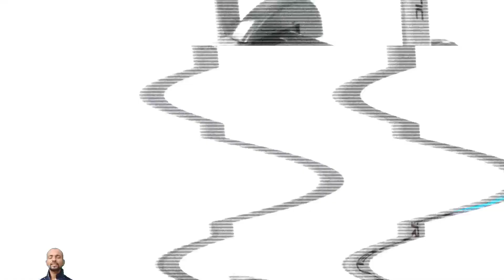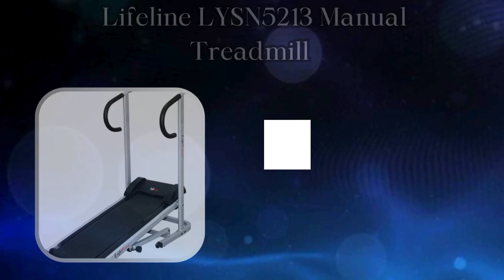Top 11 Best Manual Treadmills 2024 with Prices | Foldable Manual Treadmills Reviews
Check Our Top 11 Best ManualTreadmills 2024 with Prices | Foldable Manual Treadmills Reviews
 Powermax Fitness MFT 410 Manual Treadmill

 Lifeline Deluxe Manual Treadmill

 30 Inch Gas Cooktop with 6 Metal Knob, Dalxo 5 Italy Defendi Burner Gas

 Kamachi 101 Manual Treadmill 101

 Kamachi Foldable Multipurpose Manual Treadmill

 Lifeline LFMANTRD4 1 Treadmill Black

 Kamachi TM 2017 Multipurpose Treadmill Standard

 Fitkit Manual Multifunction Treadmill Installation

 AGARO Treadmill Folding Incline Stepper

 Reach Treadmill Fitness Equipment Exercise

 Reach Manual Treadmill No Cost Available

 LEEWAY National Bodyline Treadmill Foldable

Thanks